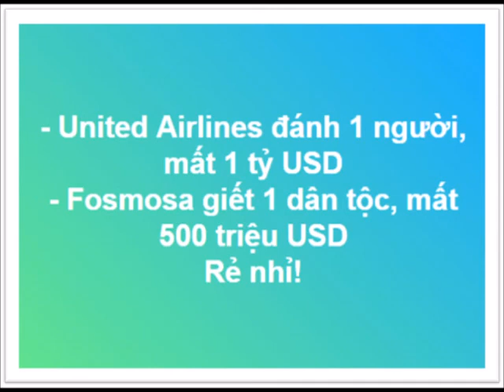CSVN giờ hiện nguyên hình là những kẻ bán nước cho giặc Tàu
Đây là đài phát thanh ĐLSN, tiếng nói của những người Việt tha thiết với tiền đồ tổ quốc và hạnh phúc của toàn dân, do LLDTCNTQ thực hiện. Phát thanh mỗi ngày từ 9 giờ 30 đến 10 giờ tối (giờ Việt Nam) trên làn sóng trung bình 1503 ký lô chu kỳ.

Hải Sơn xin kính chào quý thính giả, trong buổi phát thanh hôm nay, Thứ Năm, ngày 13 tháng 04 năm 2017, và là buổi phát thanh lần thứ 2161 của đài ĐLSN. Trong phần tin tức, chúng tôi có những tin chính sau đây:

1. VIỆT NAM VẪN NẰM TRONG SỐ CÁC NƯỚC THAM NHŨNG NHẤT THẾ GIỚI
2. BỘ CÔNG AN VIỆT NAM MUỐN CẤM NGƯỜI DÂN XỬ DỤNG MÁY QUAY PHIM CHỤP HÌNH
3. THÂN PHỤ CỦA ĐOÀN THỊ HƯƠNG ĐẾN MÃ LAI ĐỂ THĂM CON
4. TỔNG GIÁM ĐỐC UNITED AIRLINES NGỎ LỜI XIN LỖI VỀ VỤ BẠO HÀNH
5. CẢNH SÁT ĐỨC BẮT GIỮ NGHI CAN CÀI BOM KHỦNG BỐ ĐỘI BÓNG DORTMUND
6. TẬP ĐOÀN QUÂN PHIỆT THÁI LAN SẼ BỎ LỆNH CẤM CÁC ĐẢNG PHÁI HỘI HỌP.
Chi tiết các bản tin nêu trên sẽ được Vân Khanh&Đồng Tâm gởi đến quý thính giả để mở đầu chương trình.

Sau đó, qua chuyên mục Người Dân Tự Quyết, Lý Trần Công khẳng định: “… Một chế độ kiệt quệ tài chính vẫn còn trông mong vào niềm tin của dân chúng. Nếu niềm tin không còn thì còn chính nghĩa, nhưng tiếc rằng CSVN giờ hiện nguyên hình là những kẻ bán nước cho giặc Tàu. Một chế độ đã đặt dấu chấm hết và chờ chết! …”. Giữa chương trình là tiết mục Thi Ca Yêu Nước, do Gs. Ngô Quốc Sĩ biên soạn, tuần này với chủ đề: Lửa Hận Đang Bừng Cháy. Và sau cùng, chương trình sẽ được kết thúc với phần Bình Luận của Nguyên Anh, thưa quý vị.
Đặc biệt buổi phát thanh hôm nay được sự bảo trợ của ông Nguyễn Như Tấn, tại Monclair, CA – Hoa Kỳ.

Đồng thời để vinh danh ông Lê Thanh Tùng, một người Việt yêu nước đang bị giam cầm trong ngục tù cộng sản.

Mở đầu chương trình, mời quý thính giả theo dõi phần Tin Tức sẽ được Vân Khanh&Đồng Tâm trình bày sau đây.